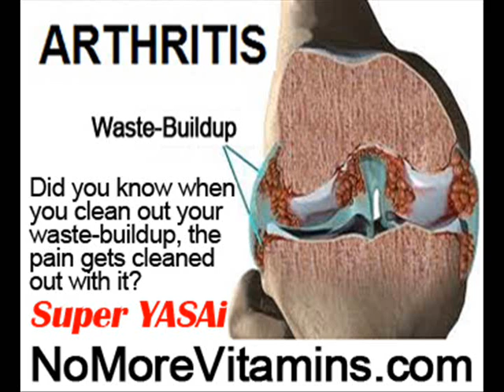Acupressure For Shoulder Pain by NoMoreVitamins com